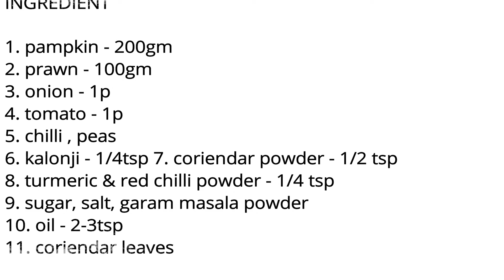Pampkin With Prawn Sabzi Recipe | कद्दू और झींगा मछली की सब्जी | চিংড়ি , কুমড়ো তরকারি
कद्दू और झींगा मछली की सब्जी बनाना बहुत ही आसन है और बहुत ही टेस्टी बनता है | इसे रोटी ,पराठा ,चावल सभी के साथ खा सकते हो अगर आपको ये सब्जी पसंद है तो हमे like , comment and subscrib करे |